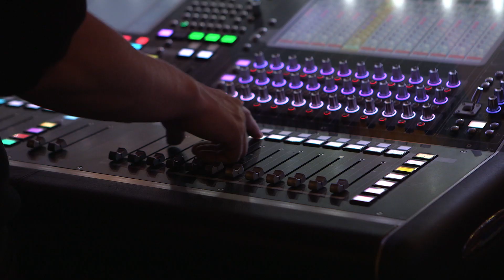Iveta Goes Backstage at Blackpool – Strictly Come Dancing: It Takes Two 2014 – BBC Two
Iveta catches up with Frankie and Jake backstage at Blackpool and takes a sneak peak at her costume.